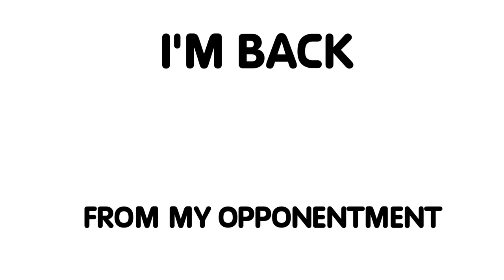GUESS WHAT?????? [sfc]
I’m Back From My Shot